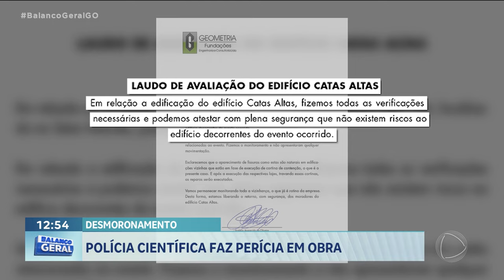POLÍCIA CIENTÍFICA FAZ PERÍCIA EM OBRA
POLÍCIA CIENTÍFICA FAZ PERÍCIA EM OBRA QUE DESMORONOU NO SETOR MARISTA.